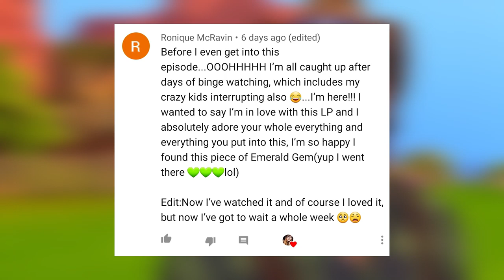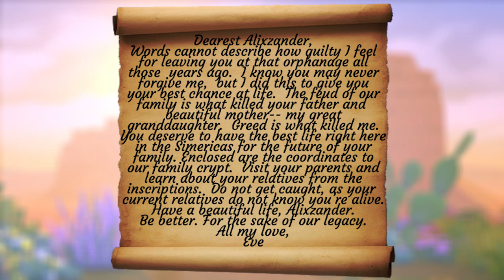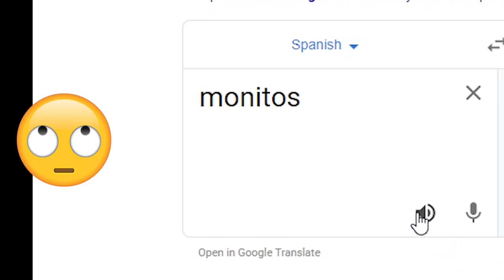BANK ROBBERY 💰 // THE SIMS 4 | HISTORY LEGACY PT. 68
♥ Open Me ♥

Now that Alix has a girlfriend, it's more urgent than ever for him to rob the bank so he can finally get the ranch of his dreams. Just as him and his gang get ready to head out, he gets a letter from a mysterious person from his past...